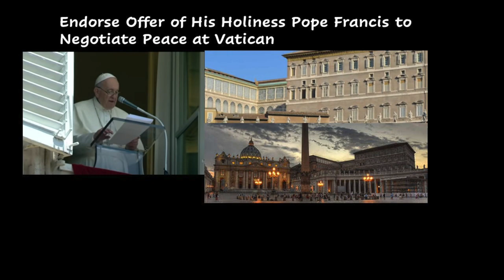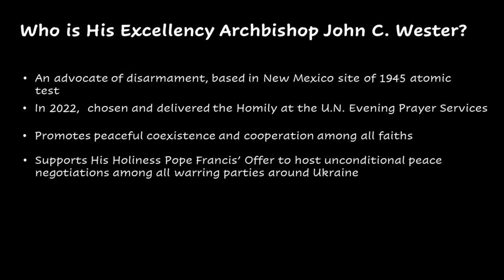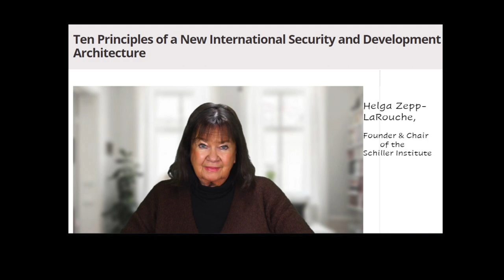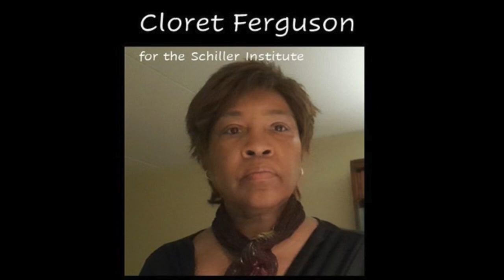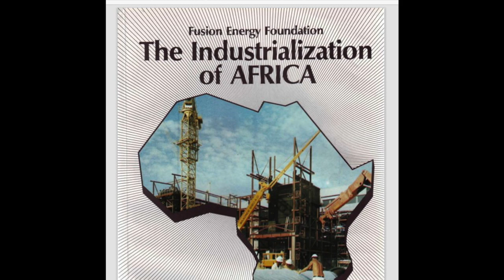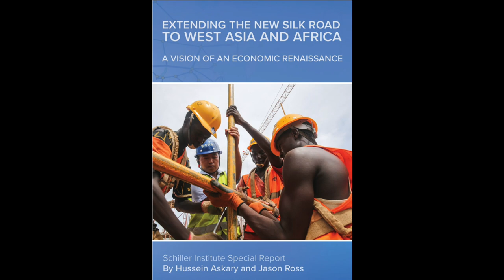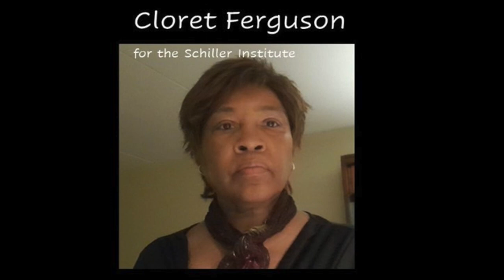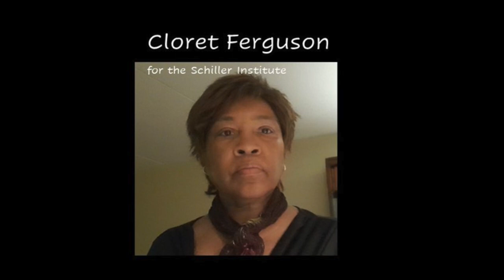The Schiller Institute Interviews The Most Reverend John C. Wester Archbishop of Santa Fe, NM.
In discussion His Excellency responds to questions dealing with endorsing Pope Francis' peace offer to negotiate an end to hostilities in and around Ukraine, how international collaboration on economic development can become basis for durable peace, and earthquakes in Syria, ending the sanctions.